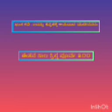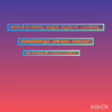9ನೇ ತರಗತಿ ಊರುಭಂಗ ಕನ್ನಡ ಪ್ರಸ್ತುತಿ ಯೋಗೇಶ್ ಮುಕ್ರಿ